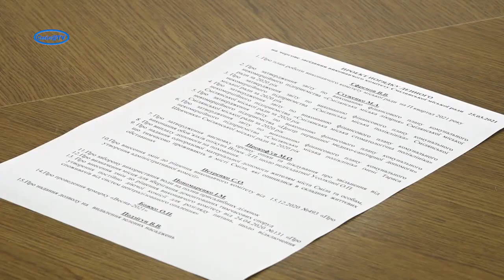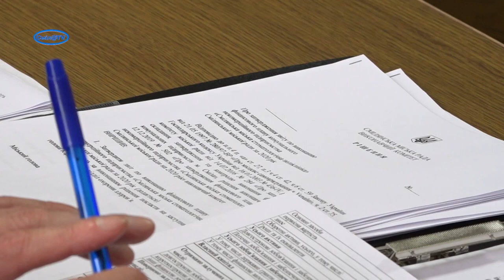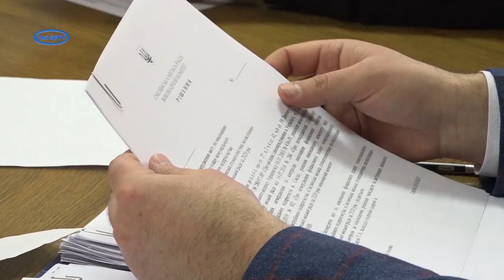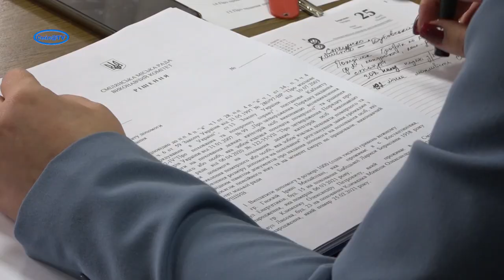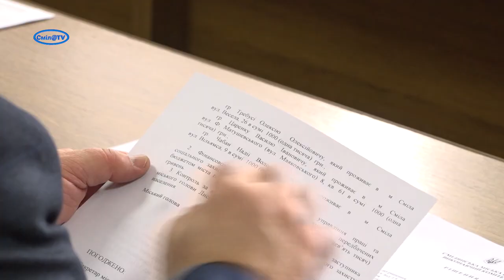На порядку денному виконавчого комітету міськради